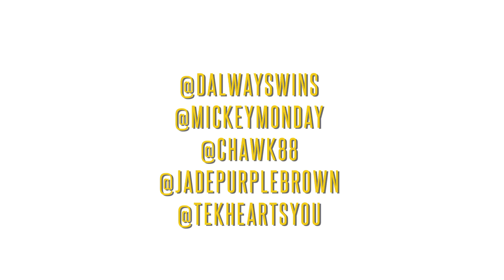Behind the Scenes: D-Win "More Gold"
BTS on the set of "More Gold".

Follow D-Win @Dalwayswins FB, Twitter, Instagram,

Shoot By David Cash
Big thxs to PortageChicago.com